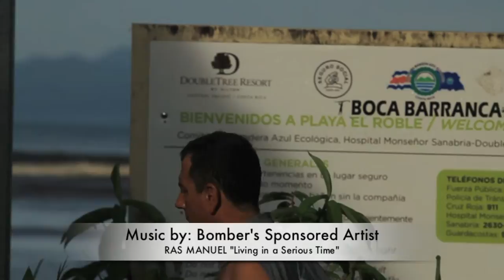Surfing at Boca Barranca, Costa Rica 8/22/13